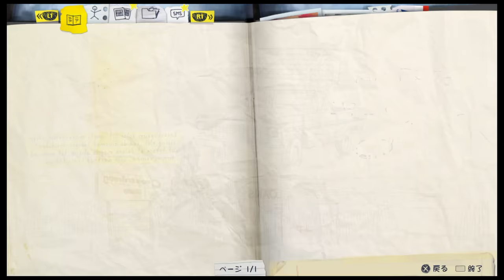PS4 ライフイズストレンジ プレイ52 エピソード 5-10 偏光